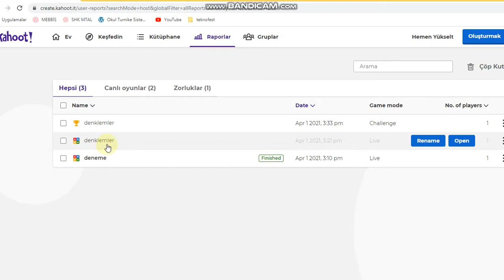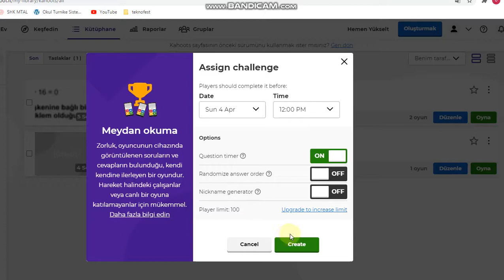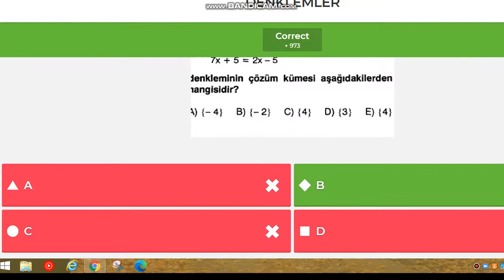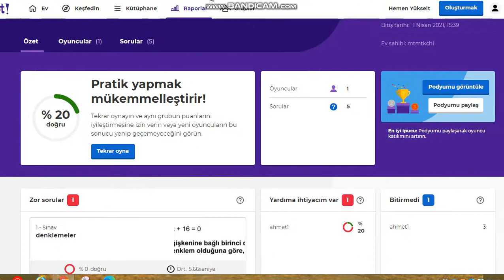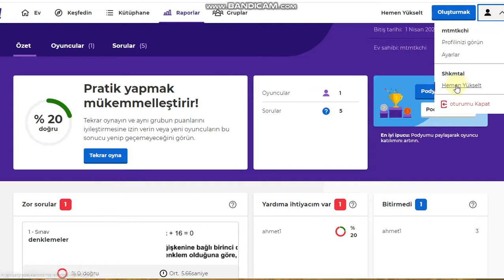kahoot2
öğrenci gözüyle kahoot,bilgi yarışması ve rapor hazırlama nasıl yapılır?Nasıl paylaşılır?